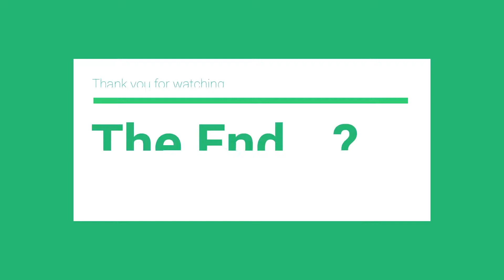A Wrinkle in Time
Seabury School - Newbery Project
Student Video Creation

Title: A Wrinkle in Time
Author: Madeleine L'Engle